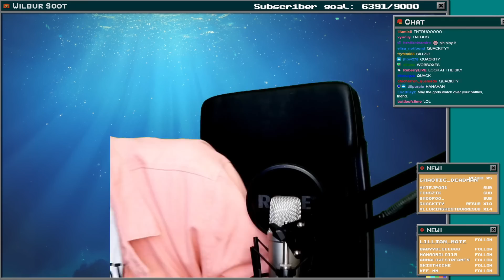Quackity flirting with Wilbur for 32 minutes and 45 seconds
- Check you are following there to get notified when he is live!